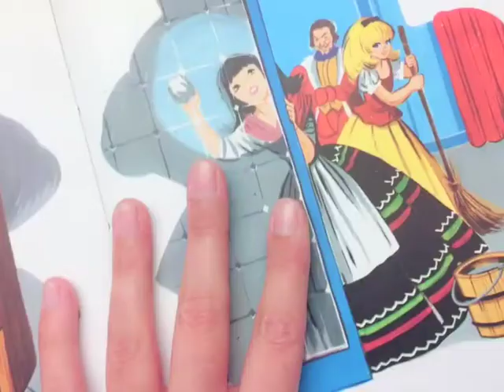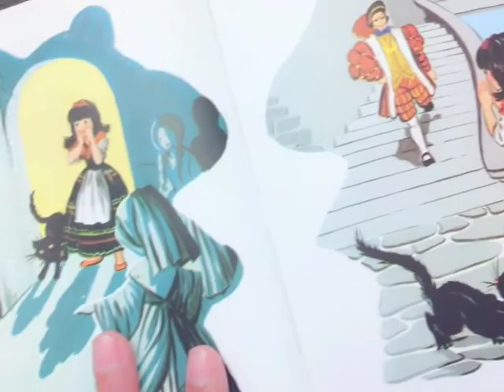Where are We? Video-retrato con John Berger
Vídeo-retrato con John Berger, inspirado en el primer episodio de 'Ways of Seeing' y su texto 'Where are we?', extracto de la introducción del libro 'Between the Eyes, Essays on Photography and Politics', de David Levi Strauss. Con ilustraciones de María Pascual para el cuento de 'Barba Azul'. Podéis leer un gran texto de Berger en mi blog,